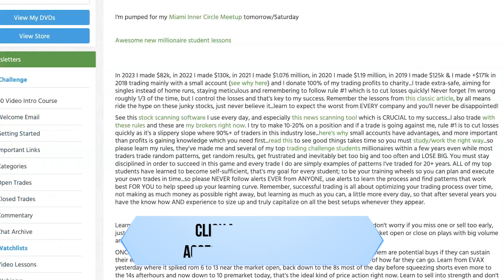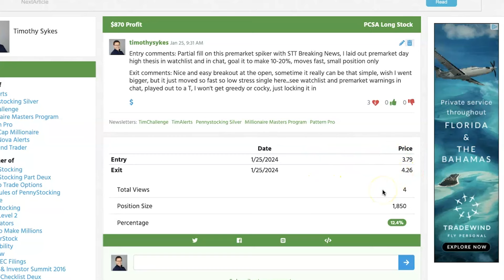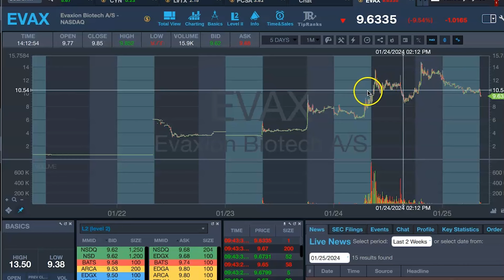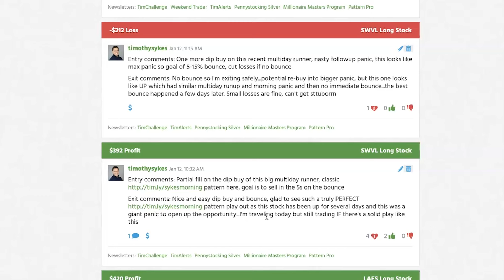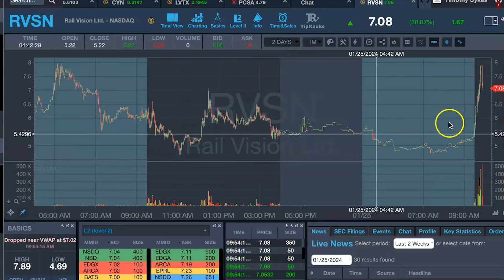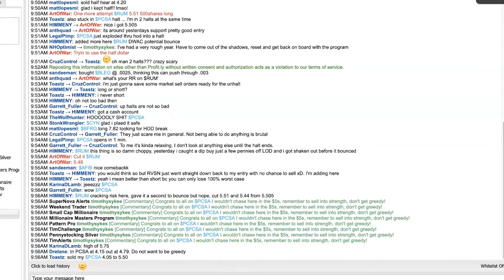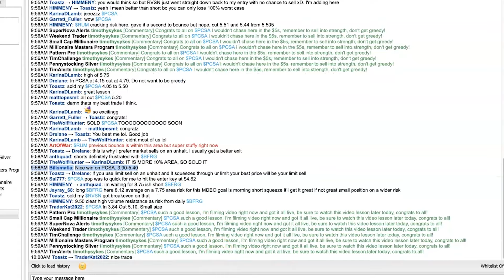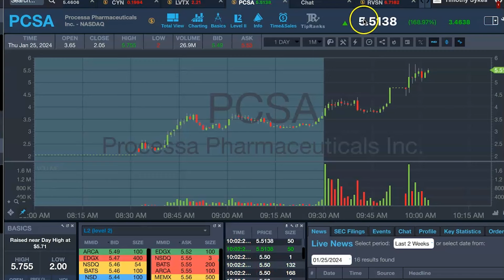The Best Penny Stock Pattern Right Now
⭐️ Get the same trading education that all of my millionaire students start with! Apply to my Challenge

Sometimes the best approach to trading is to keep it simple. That’s what I’m doing in my own trading right now and I’m sharing the results with you in this video lesson.. STUDY HAAAARD!

LINKS Mentioned:

🔴 All of my millionaire students come from my Challenge. Will you be next?

🔴 FULL DESCRIPTION:

Watch the video to learn:

1️⃣ The pattern I’m looking for right now that’s so simple to recognize.

2️⃣ Why you don’t have to worry if you miss a trade…

3️⃣ Where you can enter a trade if you miss the first entry.

4️⃣ Why I aim small and miss small and how small wins have grown my account this month…

5️⃣ Why you should use this tool daily to help you spot hot stocks!

6️⃣ How fast short squeezes move by watching one in real time…

Are you seeing these plays and buying these breakouts?